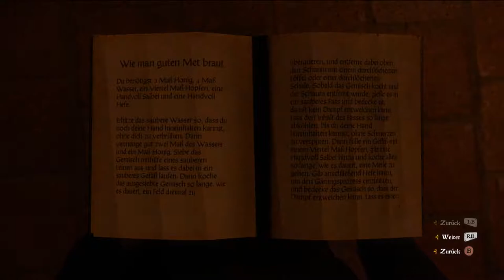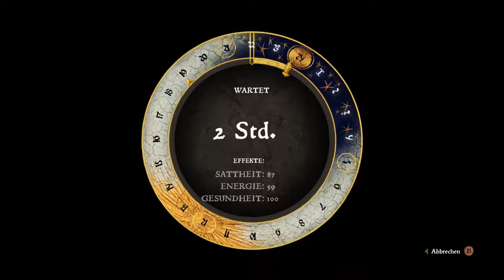Es war alles anders! | #70 | Kingdom Come Deliverance | [Lets Play] [Deutscht]